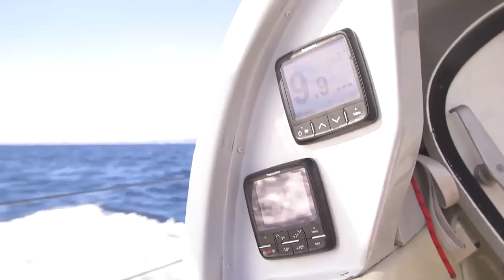Evolution R4 - Update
A atualização Evolution R4 eleva o desempenho dos pilotos automáticos a um patamar extremamente elevado, ao detetar o movimento da embarcação e ao eliminar os seus efeitos prejudiciais a partir dos dados de velocidade e direção do vento, rumo e velocidade em relação ao fundo e desvio da trajetória.